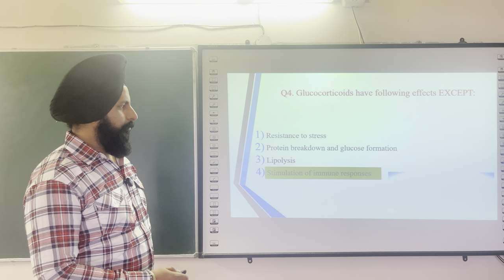GPAT Series part 4